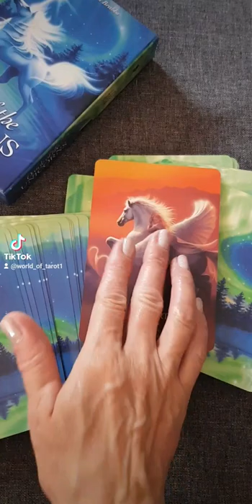Message from your Angels 😇🙏🥰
Hello everybody 🤗